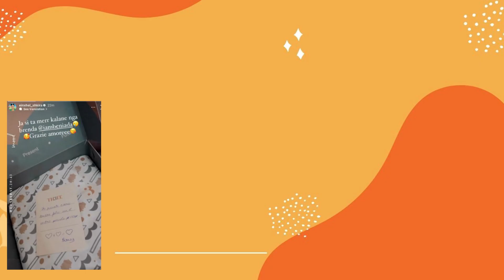Beniada Nishani Suprizon ne menyren me te bukur Shoqen e saj Einxhel Shkira....Me ne Fund jane Motra